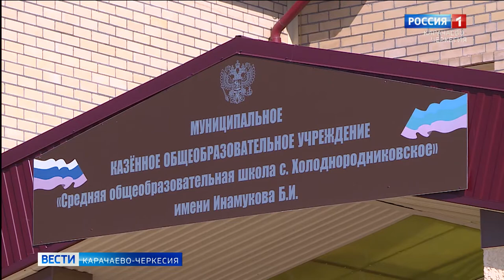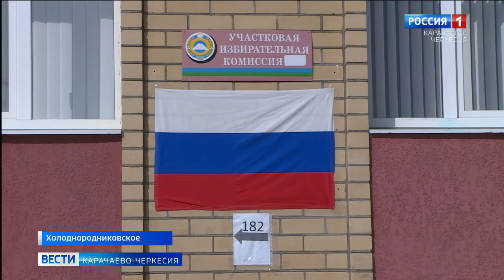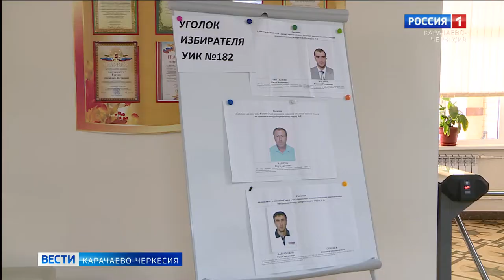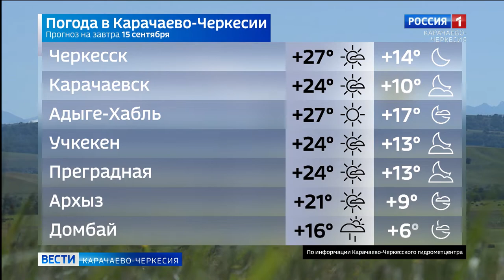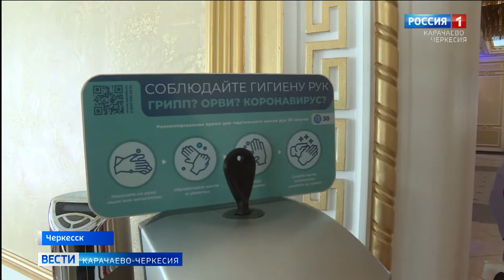Вести Карачаево-Черкесия 14.09.2020